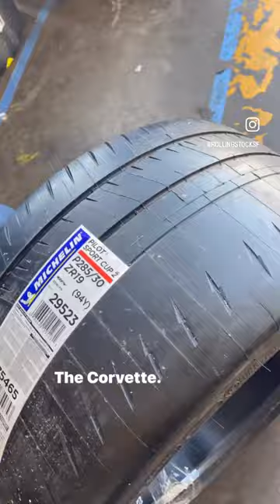Sticky Rubber! Check these melted track tires